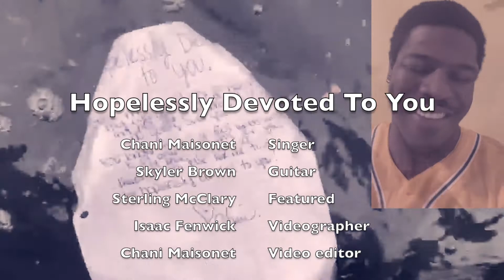Hopelessly Devoted To You (Grease) - Cover by Chani Maisonet and Skyler Brown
This is honestly one of my favorite movies and musicals! I am so glad I finally recorded a video for it. Hope you enjoy this cover! Accompanied by Skyler Brown.